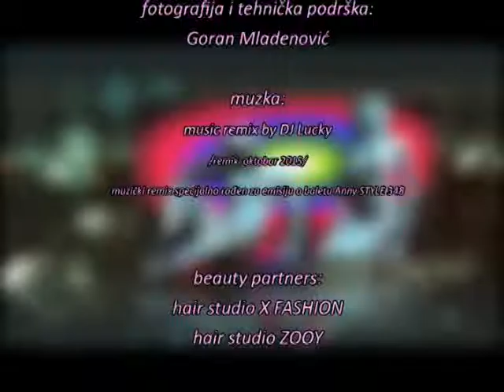Anny STYLE 348 - BALET